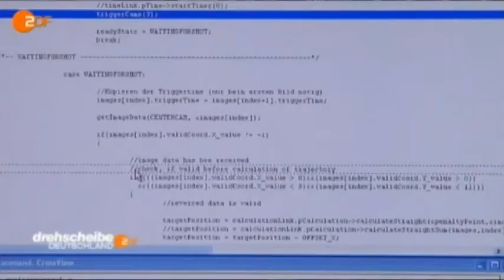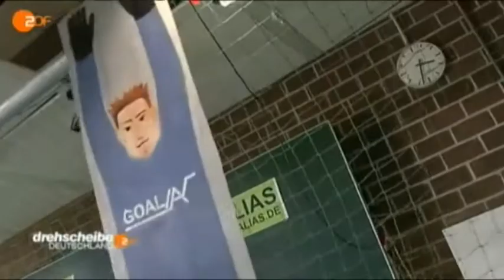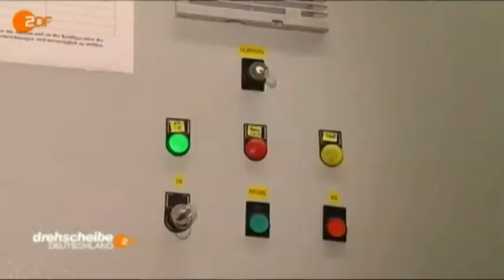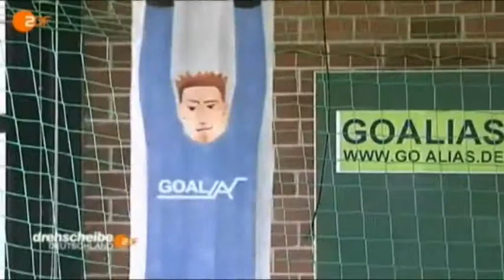GOALIAS - ZDF Drehscheibe